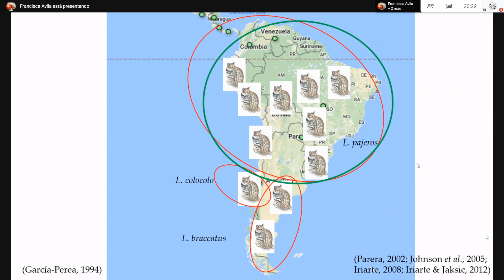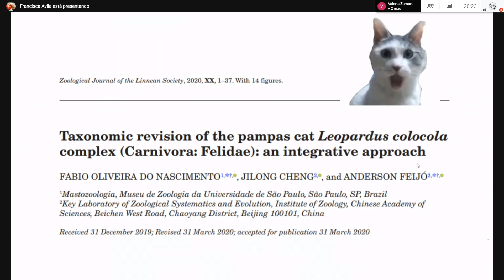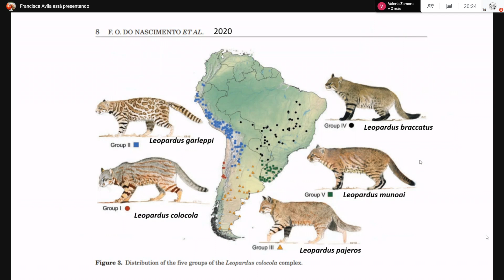Nuevos felinos silvestres nativos de Chile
Breve resumen de la revisión taxonómica del gato de las pampas por Francisca Ávila, integrante de nuestra ONG Coordinación de Felinos Silvestres Chile